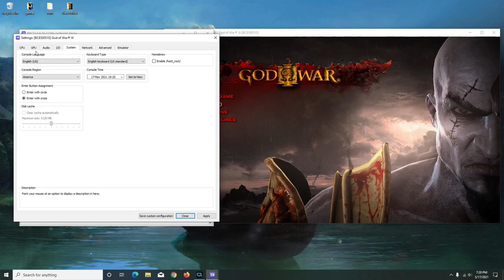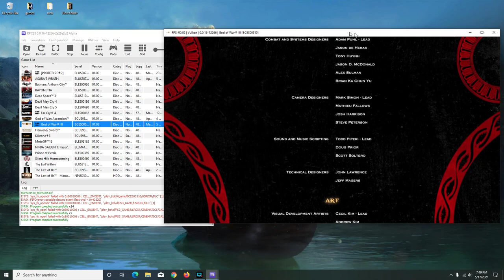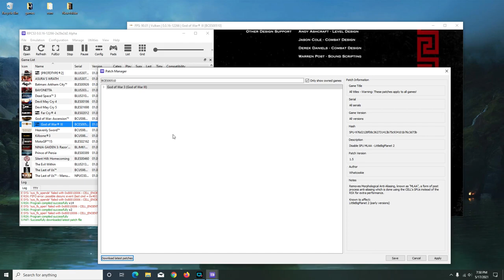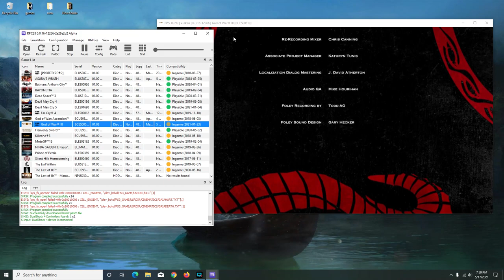RPCS3 0.0.16-12266 | God Of War 3 final fight | Killing Zeus